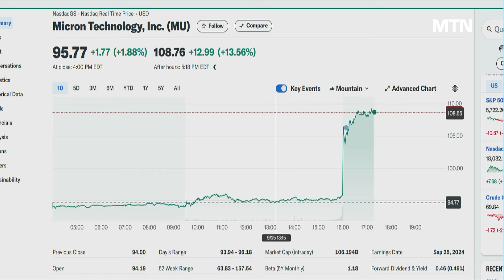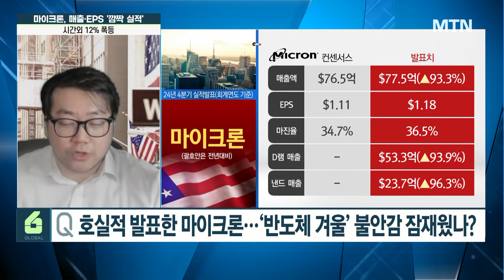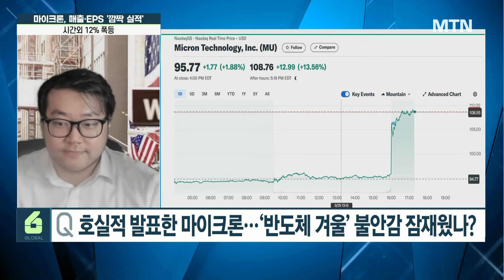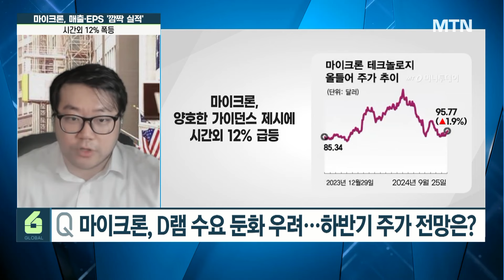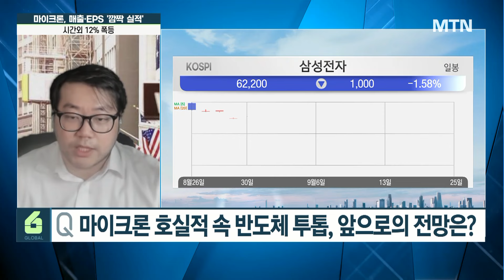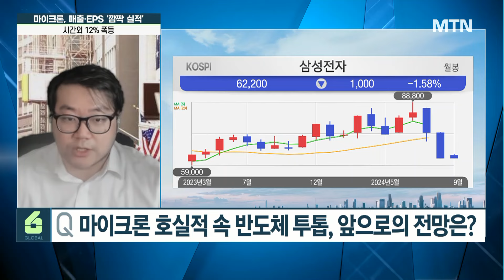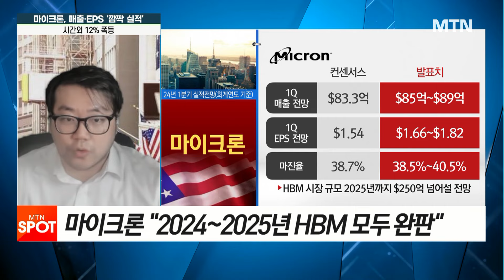[글로벌 전략가들] 마이크론, 시간외급등 D램 ·HBM 수요 둔화? "2025년까지 솔드아웃" / 머니투데이방송 (증시, 증권)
09/26 시장을 여는 아침 글로벌6

호실적 발표한 마이크론…반도체 겨울 불안감 잠재웠나?
메모리 풍향계’ 마이크론 ‘어닝서프라이즈’
4분기 매출 전년동기대비 93% 급증..예상치 웃돌아
메로트라 CEO “AI가 메모리 판매 이끌고 있다”

마이크론, D램 수요 둔화 우려…하반기 주가 전망은?
마이크론 재고 증가•하반기 PC/ 스마트폰 판매 감소 부담
마이크론 주가, 올해 고점 대비 40% 이상 하락

마이크론 호실적 속 반도체 투톱, 앞으로의 전망은?
밸류업 지수 편입에도 엇걸린 반도체, 삼전 하락 하이닉스 상승
국내 반도체, 메모리 피크아웃설에 불안감 여전